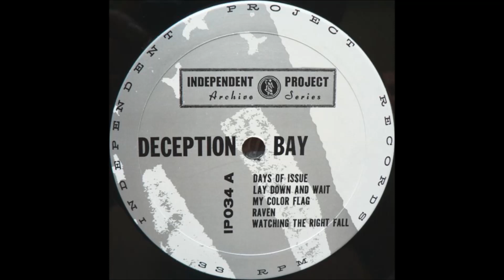Deception Bay - Raven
"Fortune Days", 1991